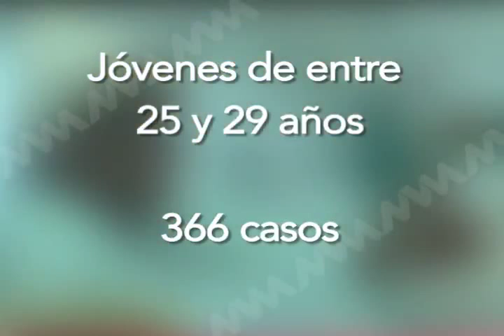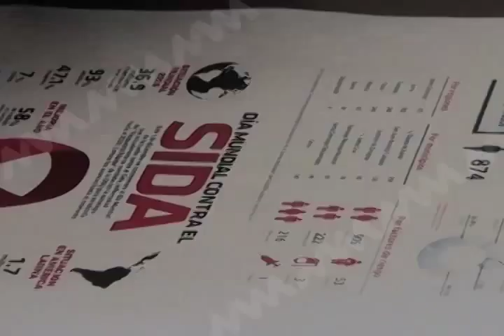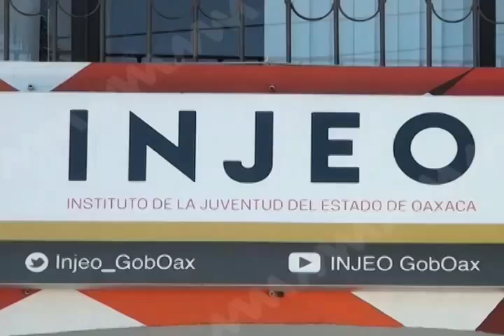JOVENES SIDA MVM TELEVISIÓN